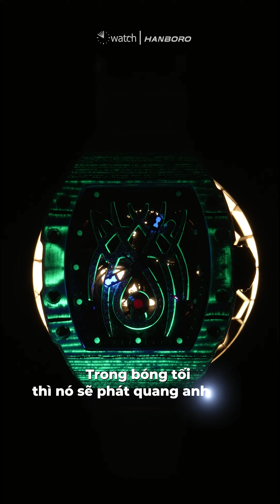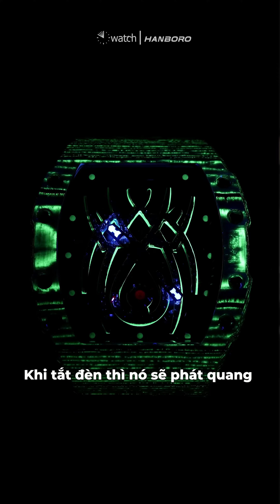HANBORO CARBON MẶT NHỆN 922-3 Đen | 【 VUWATCH 】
KẾT NỐI MUA HÀNG TẠI ĐÂY  -  hiện tại mua trên tiktok shop rất dể và tiện